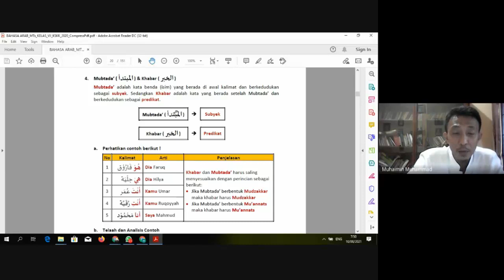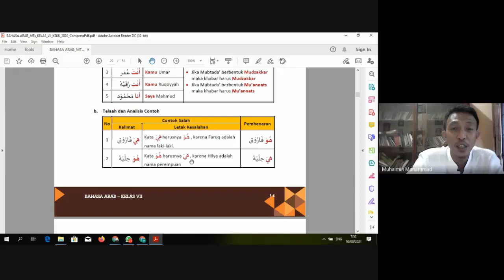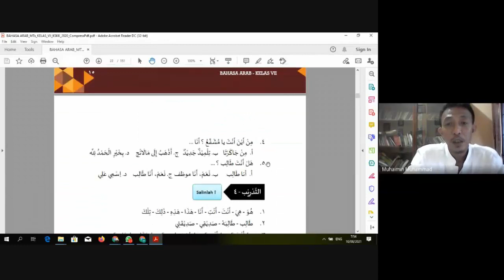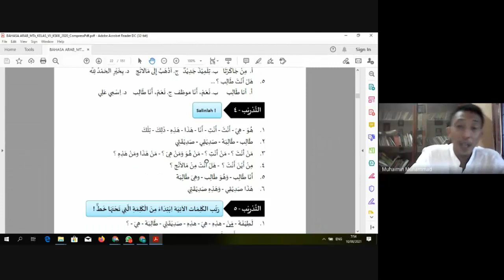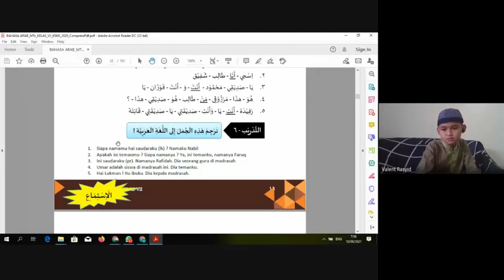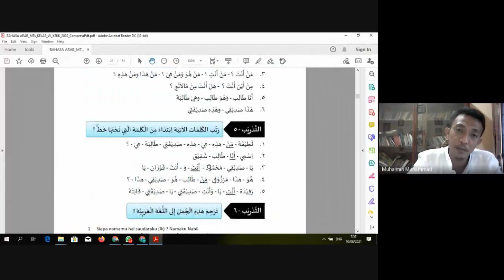BAHASA ARAB, MUBTADA DAN KHABAR, KELAS 7 MTs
Mubtada dan Khabar merupakan salah satu susunan kalimat yang mendasar dan penting untuk diketahui, susunan kalimat seperti Mubtada dan Khabar ini kerap digunakan dalam membuat kalimat sempurna, hal ini perlu diketahui pembelajar bahasa Arab terutama siswa MTs. Selamat menyaksikan.

Dapatkan disini,  buku bahasa Arab dan PAI kelas 7 8 dan 9 MTs.!